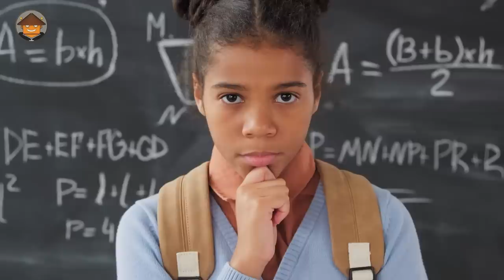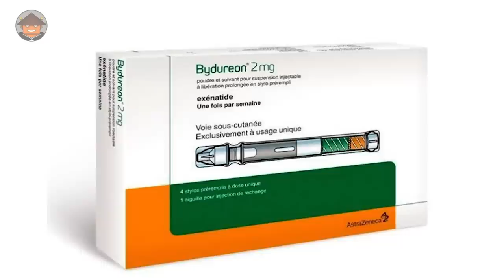Qué Pasa con los Monstruos de Gila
Hay algunas cosas que deberías saber para entender mejor a los monstruos de Gila...

Mini Documental